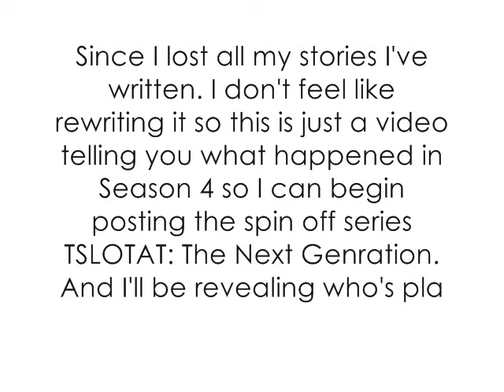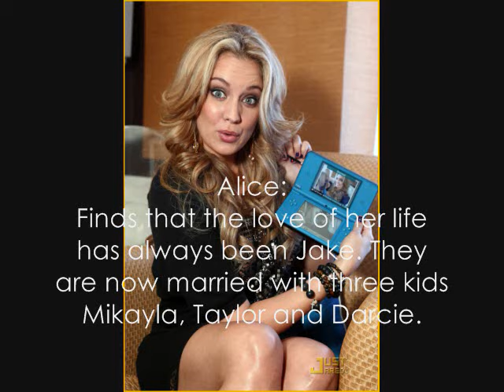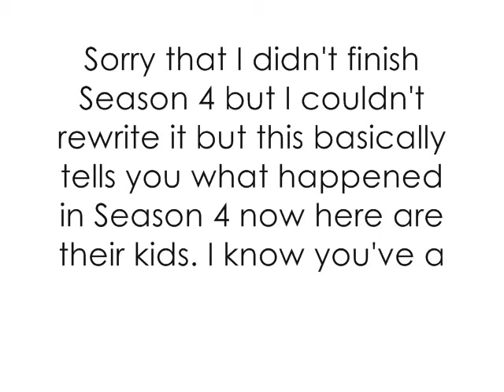The Secret Life Of The American Teenager: Epilogue |Re-Upload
This is a re-upload b/c some people were having trouble viewing the other one because of copyright and others couldn't really see it b/c of the bad quality so here it is once again.